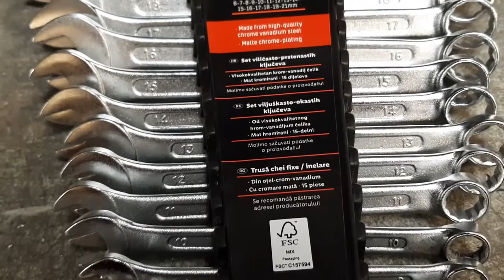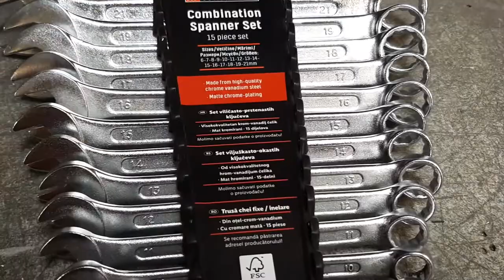Parkside.Combination Spanner Set.15 Piece Set